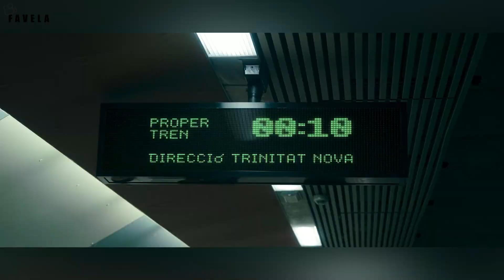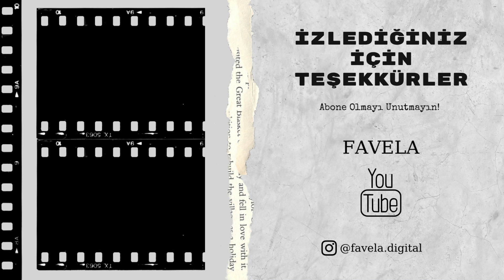BIRD BOX BARCELONA İnceleme: İlk Filmin Adı Değişmiş Gibi!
Bird Box Barcelona Netflix platformunda yayında. Bird Box Barcelona film inceleme videosu sizlerle.

" Bird Box Barcelona " Künyesi
 ● Türü: Film, Korku, Gizem, Bilim Kurgu
 ● Yayınlandığı Platform: Netflix
 ● Yönetmen: David Pastor, Alex Pastor
 ● Senarist: David Pastor, Alex Pastor
 ● Oyuncular: Mario Casas, Georgina Campbell, Diego Calva, Naila Schuberth, Alejandra Howard, Patrick Criado, Celia Freijeiro, Lola Duenas, Gonzalo de Castro, Michelle Jenner, Leonardo Sbaraglia
 ● İlk Film: Bird Box